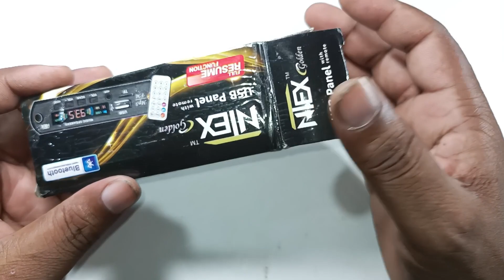😭Bluetooth Panel ऐसे कभी मत चेक करना ❌ | Bluetooth panel check kaise kare | Bluetooth Speaker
Bluetooth Panel चेक करना सीखे ✅ | How To Check USB bluetooth card | Bluetooth panel check kaise kare

Bluetooth USB card Kaise Check Kare | Bluetooth USB card kit | How To Check USB bluetooth card

Bluetooth USB card Kaise Check Kare | Bluetooth USB card kit | USB bluetooth card Check Kaise Kare